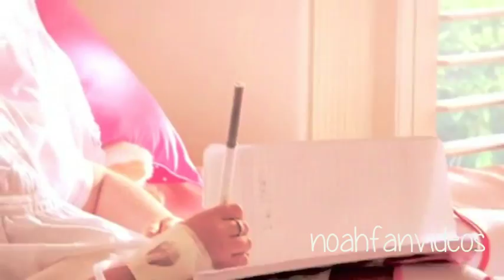My Sister's Keeper Trailer {Noie/Ems/Miley}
CAST:
Noah Cyrus - Anna
Emily Grace Reaves - Kate
Miley Cyrus - Sara (Mom)
Logan Lerman - Brian (Dad)
Justin Bieber - Jesse
Zac Efron - Campbell Alexander
Chace Crawfrod - Taylor